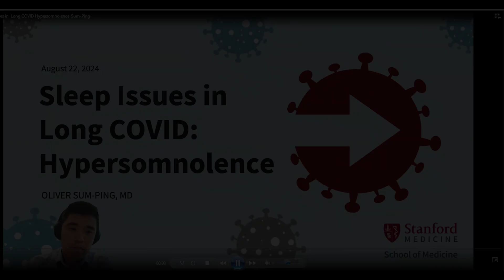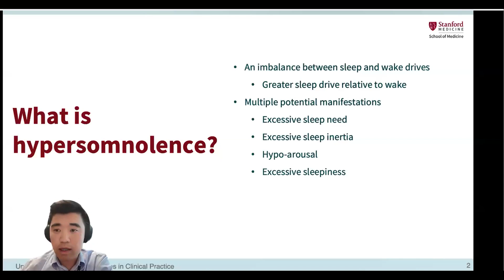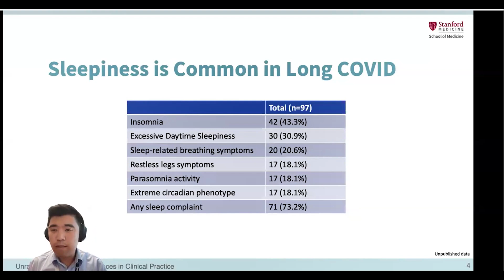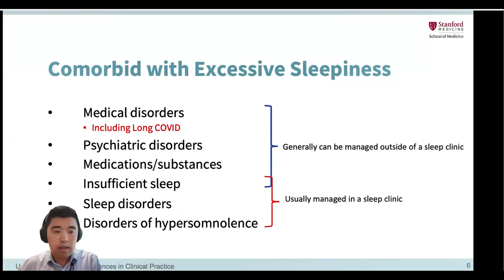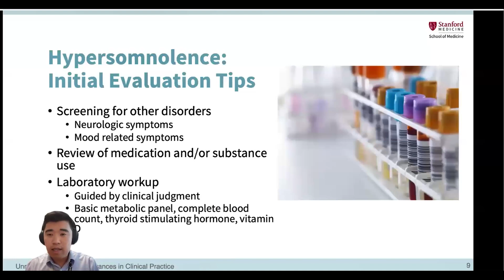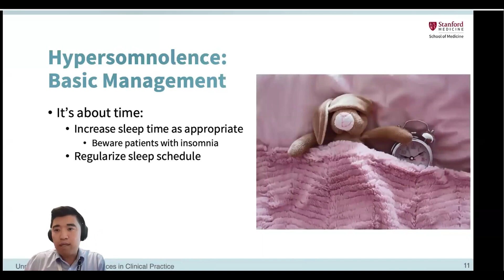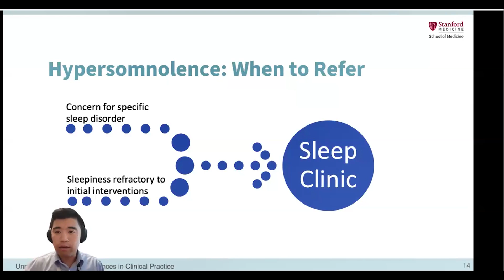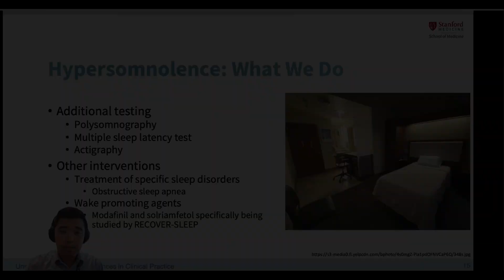Sleep issues in Long COVID: Hypersomnolence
This recording discusses the issue of excessive sleepiness, also known as hypersomnolence, in patients with long COVID. The speaker, Dr. Oliver Sumping, a sleep physician, provides an overview of hypersomnolence, its various manifestations, and potential causes. He highlights the importance of distinguishing between sleepiness and fatigue, as they are often used interchangeably but have different meanings.